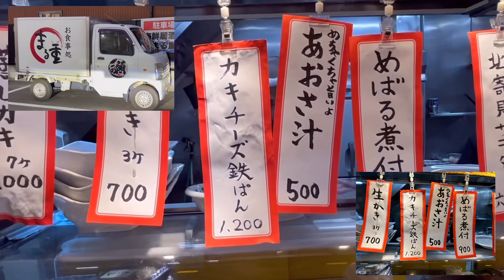ご近所に週に2回通える居酒屋を見つけよう！海鮮居酒屋まる重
家の近所に、海鮮居酒屋まるしげがあって、私は幸せだ。大将の趣味はイチバにお魚を仕入れに行くことだ。週2回通っていると、大将を通じてイチバに通っている気分になれる。柳橋イチバでは、まるしげの軽トラを見かけたら、勝手にお魚を詰め込んで良いという暗黙のルールがあるようなのだ。最近は牡蠣を大量に積み込まれたらしい。「牡蠣チーズ鉄板」というメニューがぶら下がっていた。これは明らかに大将の字だ。物凄く下手な字なのですぐにわかる。字は下手だが、料理はダイナミックで気持ちが良いタイプだ。決して繊細ではない。試しにオーダーしてみると、牡蠣のチーズグラタンっぽい料理で、牡蠣が大小20個以上入っていた。たぶん大きさのばらつきが大きくて扱いにくいやつがまるしげに回ってきたのだろう。牡蠣のグラタンならツブのばらつきがあっても大丈夫だ。牡蠣の亜鉛は男性機能の強化とバカ舌の改善に役立つので、しっかり食べた。さすがに20個以上の牡蠣が入っていると、お腹いっぱいになる。こうやって、常連さんたちが頑張って食べる。それがまるしげ流なのだ。